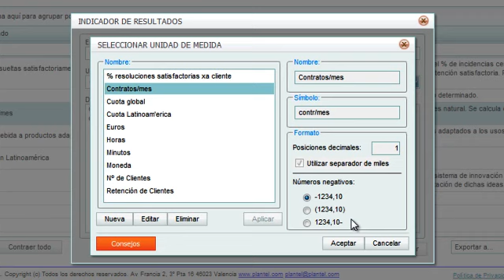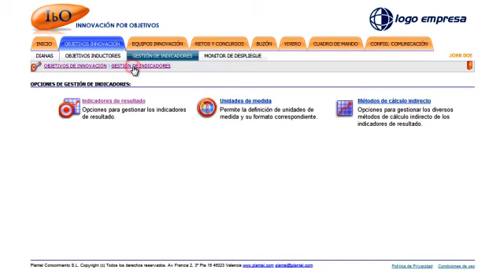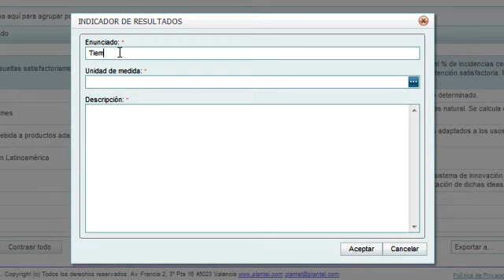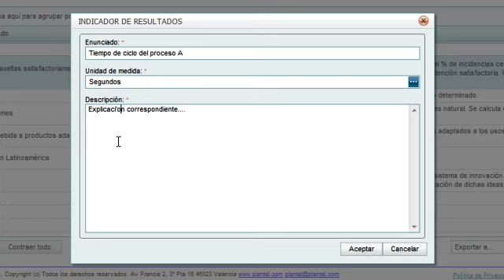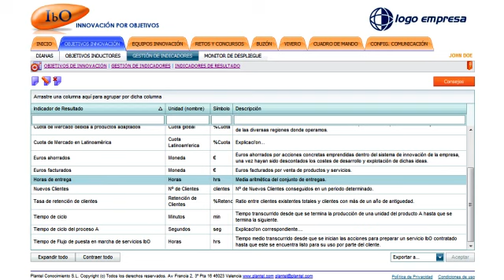IbO tutoriales: Indicadores de resultado y unidades de medida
¿Cómo definir indicadores de resultado para cuantificar los objetivos de innovación y medir el éxito?